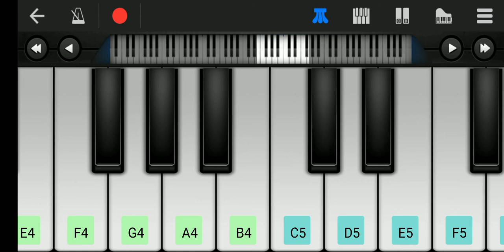jeeeta tha jiske liye ❤️ tune 🎉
🔥jeeta tha🎉 jiske 😎liye song par❤️ pahle bajne bali tune ❤️🔥🔥